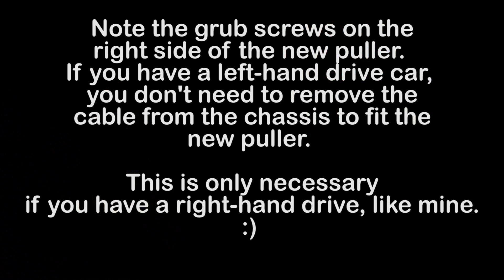EP3 Civic Hood Lever / Bonnet Puller Fix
The 7th gen civics are well known for having issues with the lever for the hood / bonnet snapping off. I'm not sure if it affects cars in warmer climates, but its very common where I'm from so I thought I'd do a little video while repairing my own.
The parts can be bought cheaply on AliExpress

One thing that hadn't occurred to me when I first got the parts though, If the car is a right-hand drive, you'll need to undo the bolts holding the bonnet cable to the chassis in order to tighten the grub screws that secure the new part.
If your car is a left-hand drive though, this should't be an issue. The part seems to have been made with left-hand drive vehicles in mine.

Anyway, I hope you find the video useful. If not, then a thumbs down is fine. :)